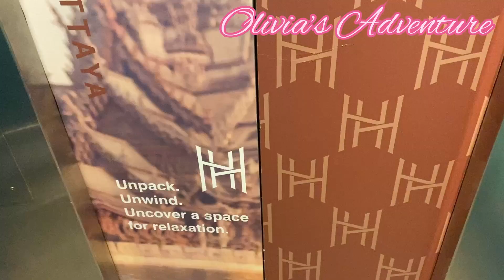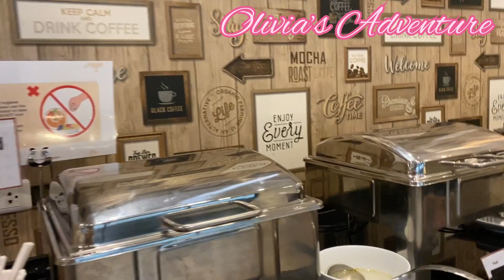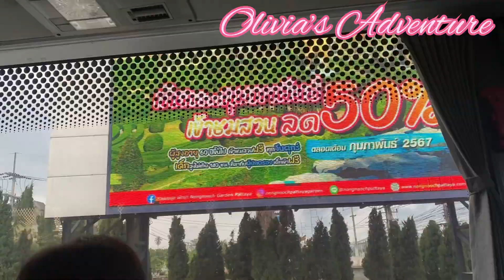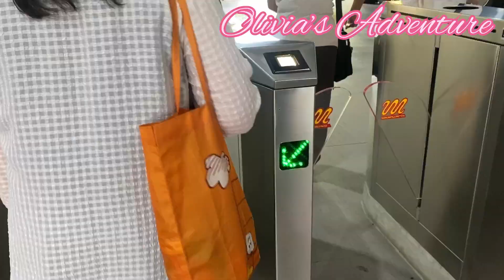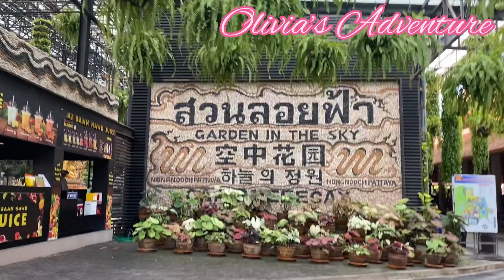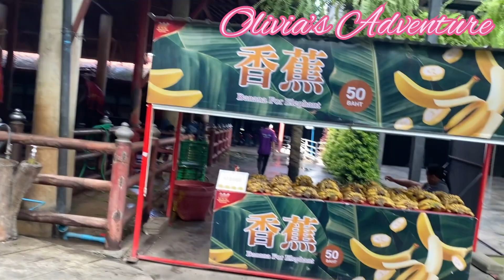Room Tour Heeton Concept Hotel Pattaya Thailand/Olivia’s Adventure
Breakfast and Room tour